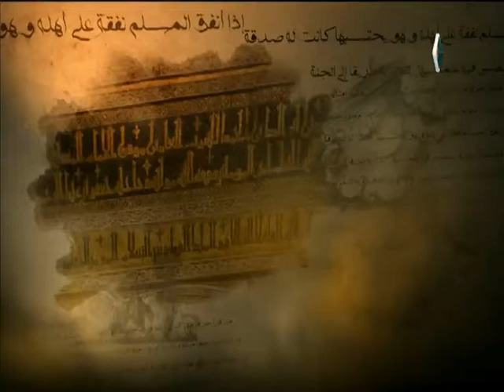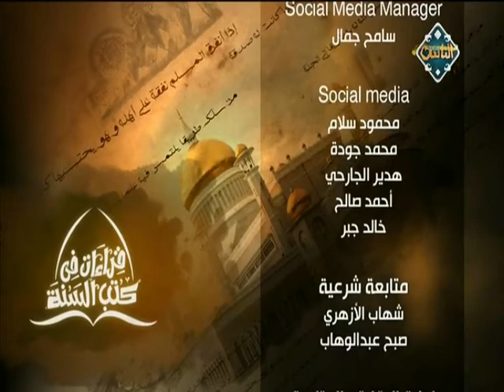غسل اليدين قبل وضعها في إناء الموضوء (2) (حلقة كاملة) | صحيح مسلم